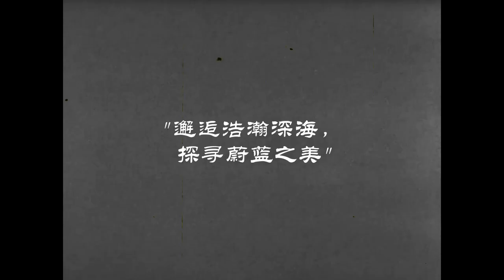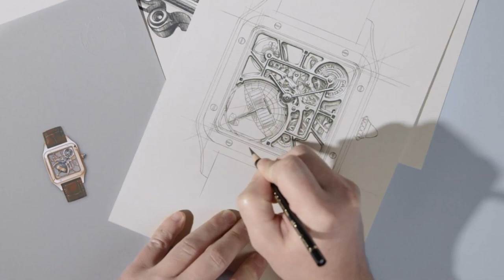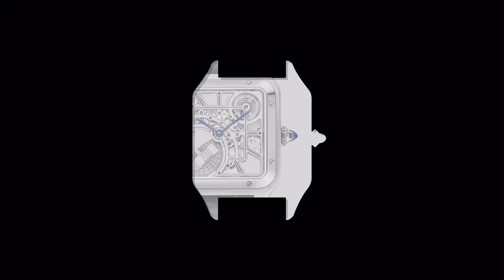大表vs方表 卡地亚 宝珀 最新动作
表哥同一天出席了两个活动，忙的连“那什么”的时间都没有